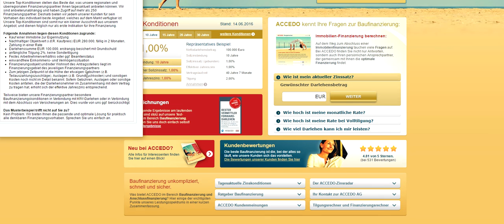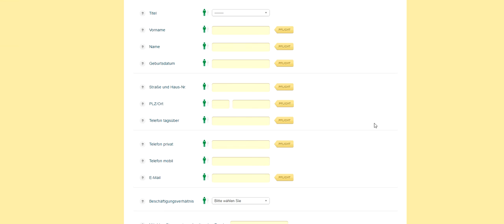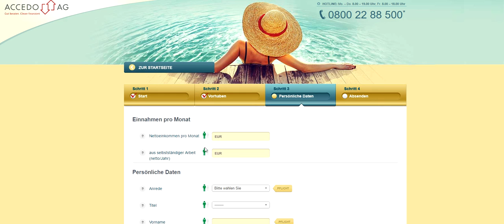Accedo Baufinanzierung vergleichen - Test und Erfahrung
Accedo Baufinanzierung 250 Banken vergleichen:
goo.gl/uaiSeb